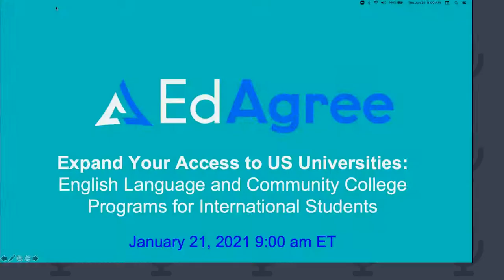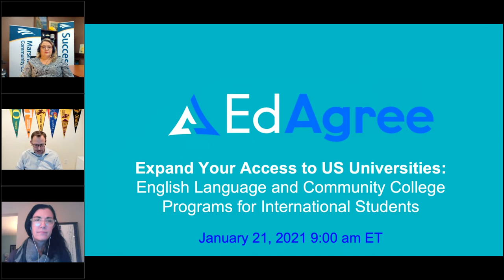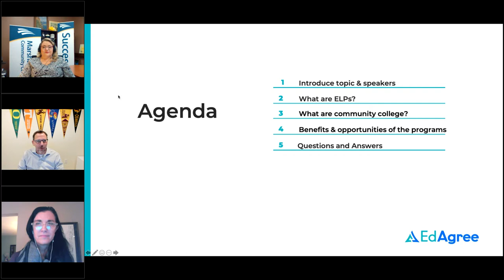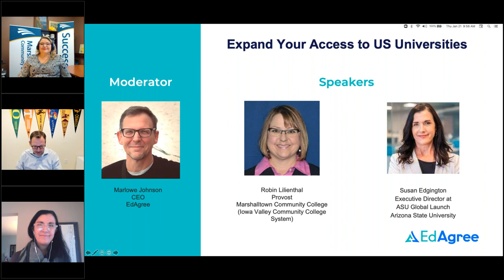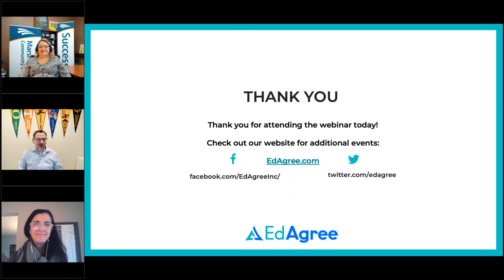Expand Your Access to US Universities: Benefits from English Language and Community College Programs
This panel with higher ed experts explores how aspiring international students may derive long-term benefits and opportunities through English Language Programs (ELP) and Community Colleges. Did you know that these programs can open up a much wider field of choices for higher ed and beyond? Listen to this webinar to learn how you can maximize your long-term success!